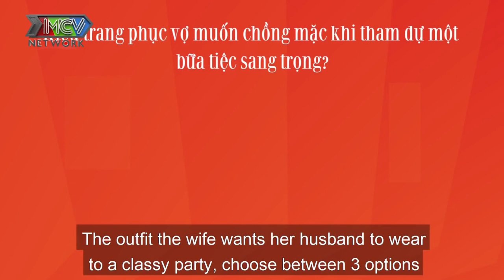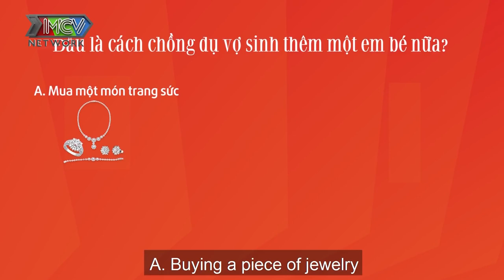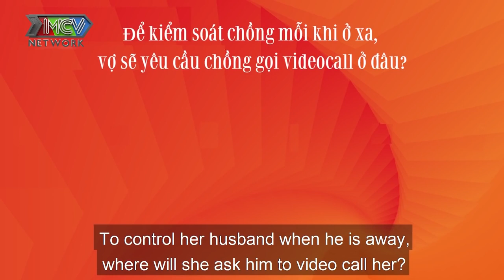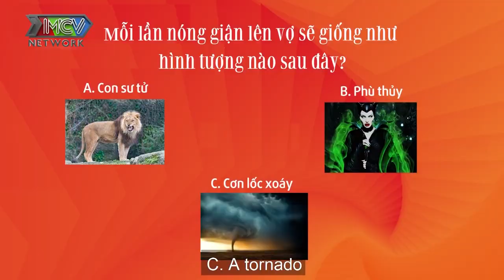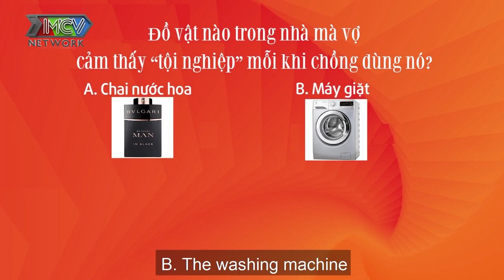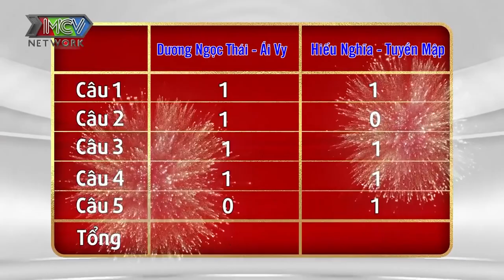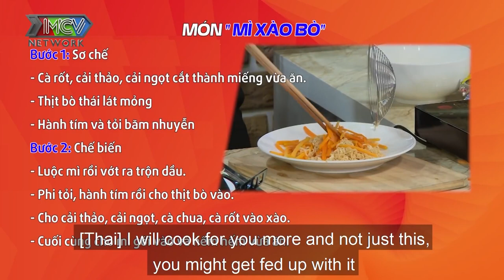Tuyền Mập - Triệu Ái Vy cười tít mắt vì chồng ví mình như BÀ PHÙ THỦY mỗi lần nổi giận